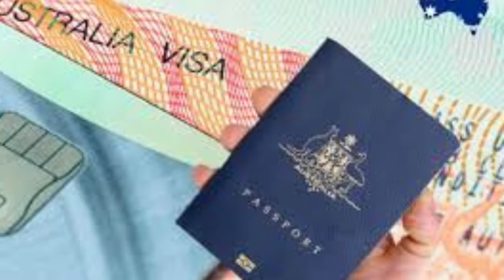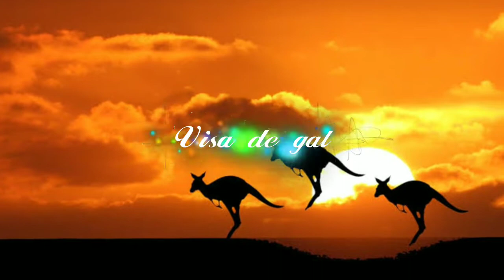Farm job in Australia apply now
Dosto farm job ke liye golden chance h is job ke liye aapko kewal simple english aani chahiye ya punjabi aani chahiye farm job main fruit picker ke job hoti h jisme apple orange grapes berry samil hoti h is categry ke liye aap apne desh se he apply kar ke job ke lihe offer letter manga kar visa le kar australia main job kar sakte h